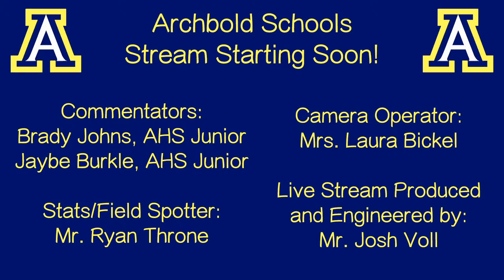Football: Archbold vs Columbus Grove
Saturday Night Football!  Archbold vs Columbus Grove  10/31/2020